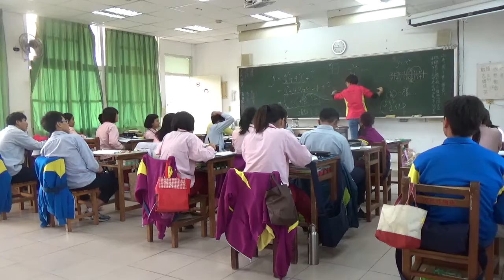20170103 梅仙談數學 二次函數非標準式1 琉球國中902班